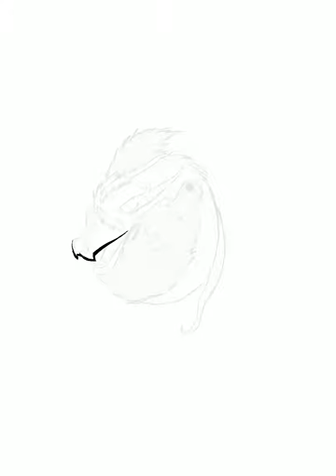Carrie & Lauren’s Crane Design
Concept through completion, with a bunch of exploration on the way!